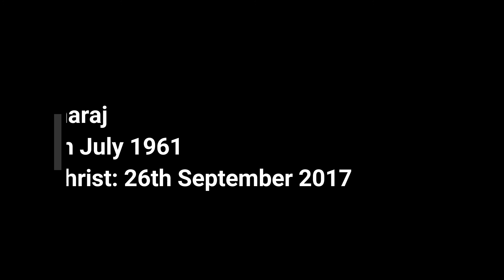Bro Rathnaraj memorial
Bro Rathnaraj, saved through the matchless Grace of the Lord Jesus entered glory after battling Diabetic complications on 26th JULY 2017 at the age of 56. He was a worker in the kingdom of God in LEF Royapuram.